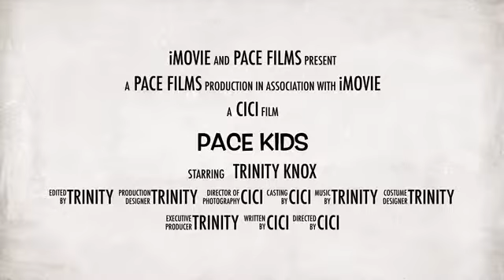Trinity Cici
Check out Trinity and Cici's video for Gifted Education Month!